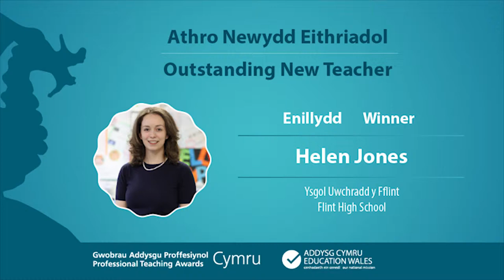Helen Jones - Athro Newydd Eithriadol/Outstanding New Teacher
Enillydd y Wobr, Athro Newydd Eithriadol 2018
Winner of the Outstanding New Teacher Award 2018